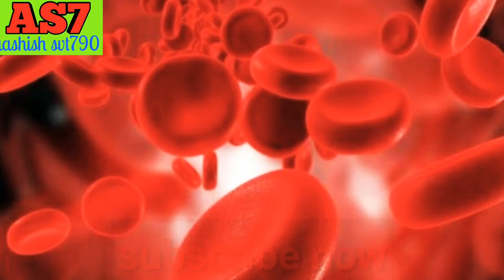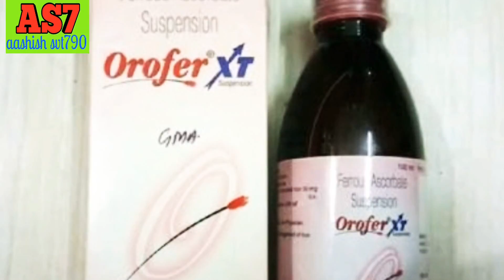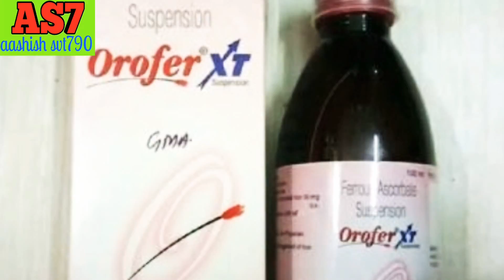BEST WAY TO INCREASE BLOOD | haemoglobin | khoon kami kaise door karen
namaskar doston
aaj hum baat karenge ki ydi aapke ander khoon ki kami hai to aap kiska joos paryog karen ya koun sa fal khayen jis se khoon ki kami jaldi se jaldi door ki ja sake ,

Doston,
ydi aapke ander blood ki kami hai to aap anaar ka paryog kar sakte hai apple ka paryog kar sakte hai aur bhi bahut saare home remedies ka bhi paryog kar sakte hai jaise bhigoya hua chana kha sakte hai air badam ko bhigokar kha sakte hai ,
isse sabke paryog se aapke blood ka level bahut hi jaldi badega aur aapko jyada laabh milega,
iske paryog se aapke sareer ke ander energy ki bhi matra badegi aur aapka wajan bhi badega,
yni aapko charo taraf se benefits hi benefits milega ,
fir aapko kisi bhi dwa ki koi jaroorat hi nhi rah jayegi,

dhanyawaad dosto

search
Aashishsvt555